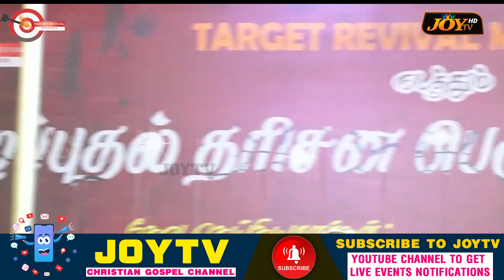உண்மையான எழுப்புதல் என்றால் என்ன ! | Bro. Karthi C Gamaliel | SPECIAL MESSAGE | Oct 17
உண்மையான எழுப்புதல் என்றால் என்ன ! விசுவாசிகள் கண்டிப்பா இந்த VIDEOவ பாருங்க ! | Bro. Karthi C Gamaliel | SPECIAL MESSAGE | NLAG | Mount Church | October 17